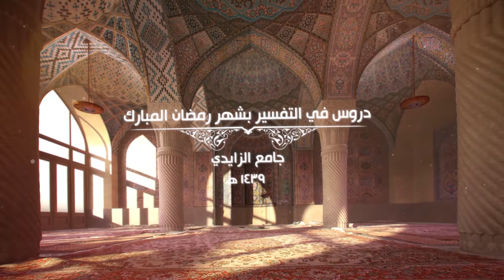مجالس في التفسير 34 - سورة فاطر (15)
- مجالس_في_التفسير: دروس في التفسير بعد صلاة العصر من شهر رمضان المبارك.